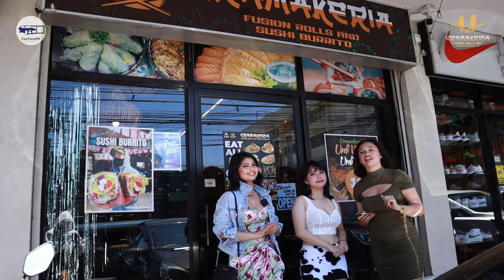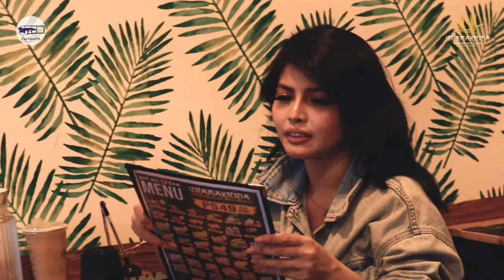Uramakeria Unli Sushi | Food Vlog No.2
Uramakeria Bacoor Cavite Branch
Molino Road, Pag-Asa Molino 3 , Bacoor, Philippines